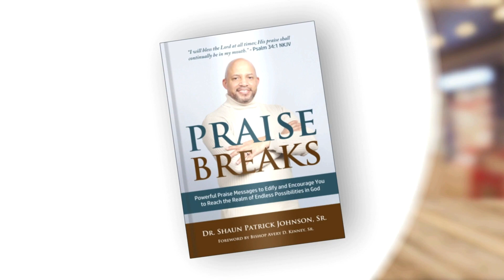Praise Breaks Book Promo Video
My New Book PRAISE BREAKS is now available at Amazon.com.